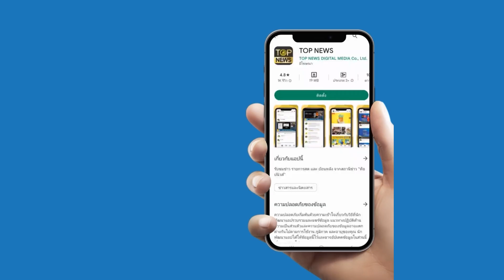"ผู้กำกับเบิ้ม" รู้สึกผิด ปลิดชีพตัวเอง ปมพาน้องไปตาย? Part2 | 12 ก.ย. 66 | TOPNEWSSPECIAL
"ผู้กำกับเบิ้ม" รู้สึกผิด ปลิดชีพตัวเอง ปมพาน้องไปตาย? Part2